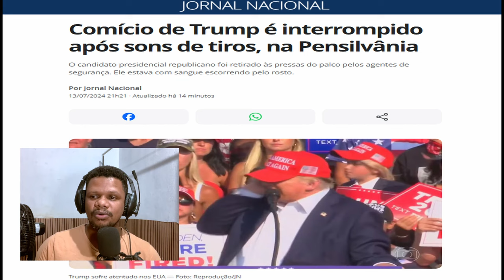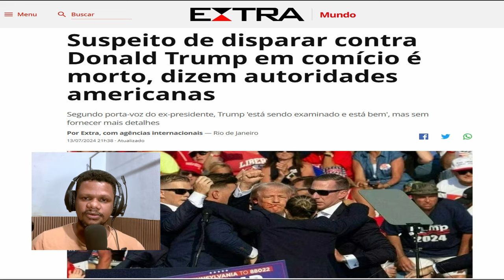A verdade: Donald Trump quase partiu dessa para melhor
Donald Trump quase partiu dessa para melhor

Oi, eu sou o Ernandes e esse é meu canal. Seja bem-vindo!